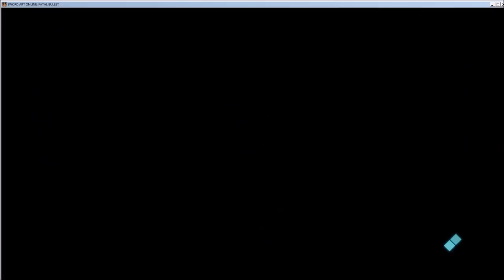| Sword Art Online: Fatal Bullet | E3: Our First Boss Mob!!!